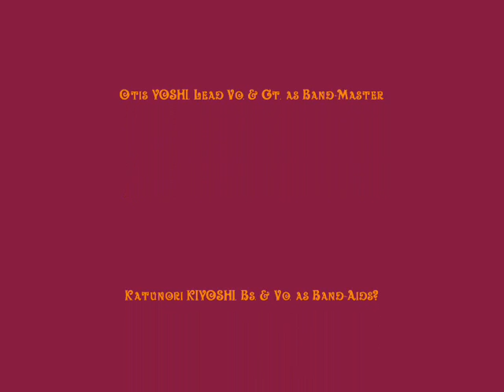The WEIGHT Otis BUZZ LIVE@FUJIYAMA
well done... Our favorite tune, The WEIGHT.
Otis screwed his lead guitar a bit and mistook lyrics a bit. But still gooooooooooood! Listen to this! Wnderful Otis BUZZ's another taste. They are not only Blues Band but Rock 'n' Rockers, man!